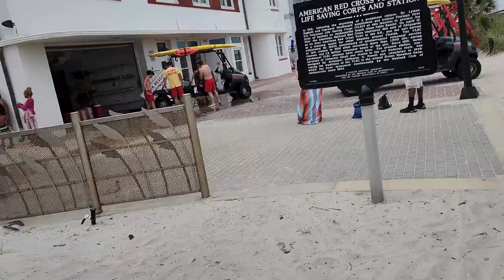240518 Jacsonville Beach FL Rathayatra